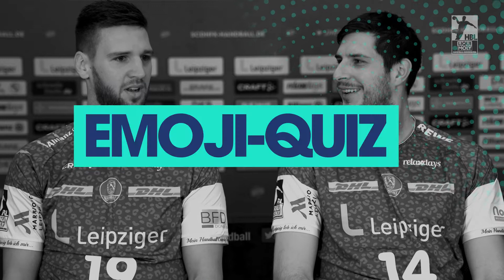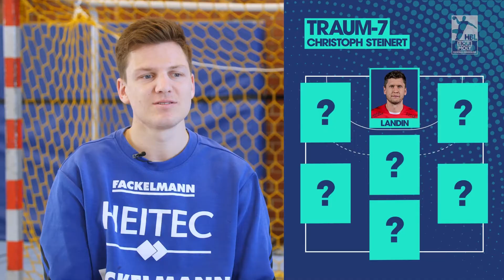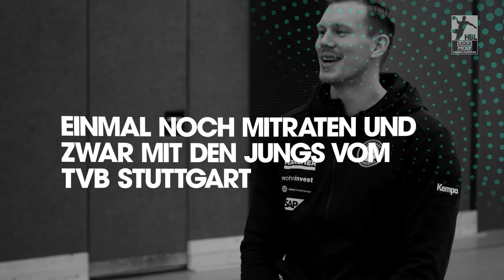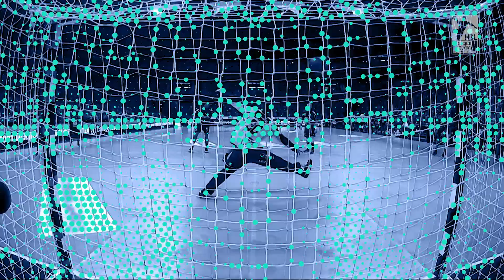7Meter - Folge 11 (Saison 21/22)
7Meter - das offizielle Magazin der LIQUI MOLY HBL informiert auch in der Saison 2021/22 im
Drei-Wochen-Takt aus der stärksten Liga der Welt. Alles Wichtige über die Spieler, Trainer und Legenden,
sowie Interviews, Ligaalltag und vieles mehr gibt es in unserem Handballmagazin. Dieses mal mit Emoji Quiz mit Sime Ivic und Marko Mamic (SC DHfK Leipzig) +++ Die Traum-7 von Christoph Steinert (HC Erlangen) +++ Lippenlesen mit Adam Lönn und Patrick Zieker (TVB Stuttgart)